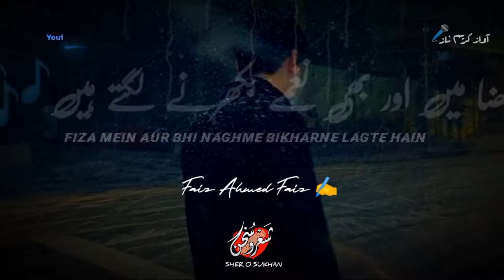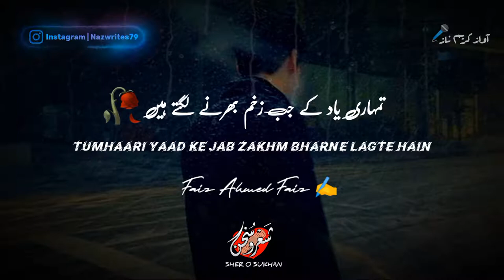Forever best poetry in urdu | Tumhaari yaad ke jab zakhm bharne | Faiz ahmed faiz | Sher o sukhan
Forever best poetry in urdu

Tumhaari yaad ke jab zakhm bharne lagte hain..

Vioce Karim Naz